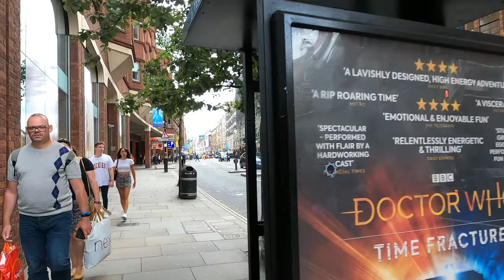🥰【London Summer Walk】Trafalgar Square, St Martin's Lane, Charing Cross road, National Gallery (4K)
London Summer Walk. From National Gallery, Trafalgar Square, to St Martin's Lane, Charing Cross road.
Timestamps:
00:00 -- Intro
00:55 -- In front of National Gallery, Trafalgar Square
06:13 -- St Martin's Lane
11:37 -- Charing Cross Road